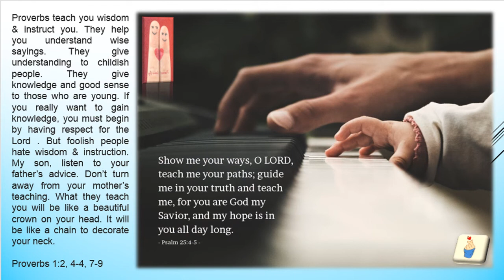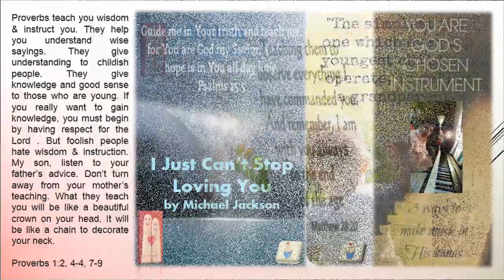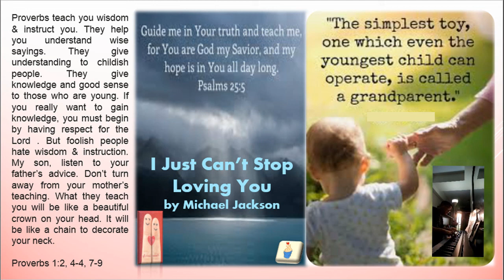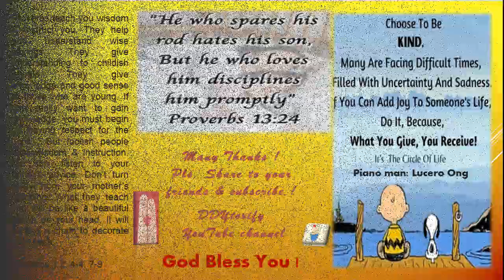Children Robert Miles; I Just Can't Stop Loving You, Michael Jackson; Always With Me, Joe Hisaishi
Proverbs - Love & Joy perfected series

Many Thanks to YouTube piano tutorials.

1 John 4: 16, 19